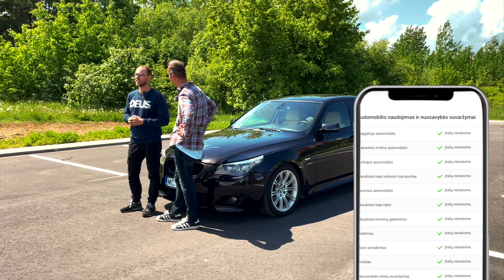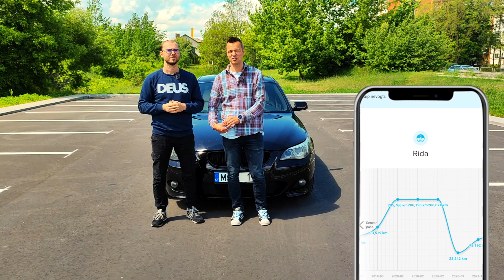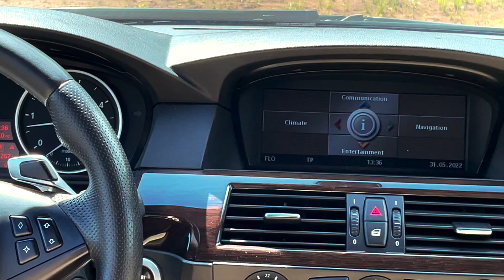Garsusis BMW: senas, bet ar geras?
Tai turbūt labiausiai atpažįstamas BMW. Visi žino, kad tai Betmenas arba kitaip, penktos klasės BMW, arba kitaip - E60. Pagaliau prisirušėme iš arčiau pažiūrėti į šį modelį.